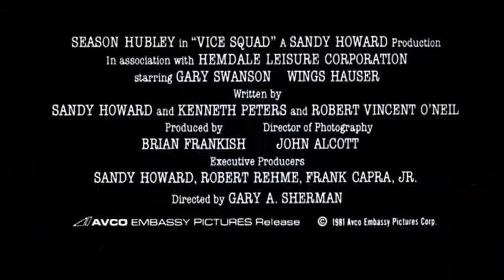VICE SQUAD de Gary Sherman (1982)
Une fille de joie collabore a l'arrestation du meurtrier de sa meilleure amie. Ce dernier reussit a s'echapper et n'a d'autre but que de la tuer.